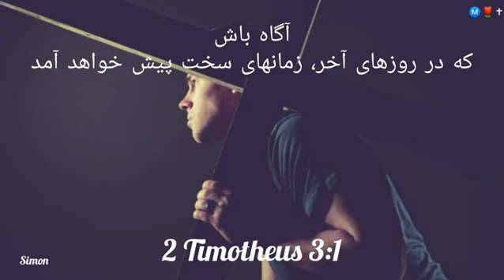2 Timotheüs 3:1 رنج کشیدن از قیام مسیح خداوند آغاز شد، و تا بازگشت او ادامه دارد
2 Timotheüs 3:1
 De moeilijke tijden der laatste dagen                        En weet dit, dat in de laatste dagen ontstaan zullen zware tijden
رنج کشیدن
از قیام مسیح خداوند آغاز شد، و تا بازگشت او ادامه دارد

پس فراموش نکنیم که درد و رنج بخش مهمی از ایمان یک مسیحی است, مطابق کلام در ۲ تیموتائوس ۱:۳

دوستان عزیز این را بدانیم

پرستش و دعا و مطالعه کلام روزمره باعث رشد و شناخت بیشتر ما نسبت به خداوند در این دنیای تاریک و فاسد می‌گردد، و هر روز نیز با یادآوری آیاتی که در کتاب مقدس می‌خوانیم، فیض و محبت خداوند را به یاد آوریم که چطور هر روز بارهای ما را متحمل می‌شود، تا از طریق این کلام زنده برکت و قوت او را دریافت کنیم، تا بتوانیم در برابر راههای شریرانه این دنیا بایستیم و تسلیم فشارهای او نگردیم، تا به مانند فرزندان خدا در هر شرایط سخت و طاقت فرسا زندگی کنیم
آمین